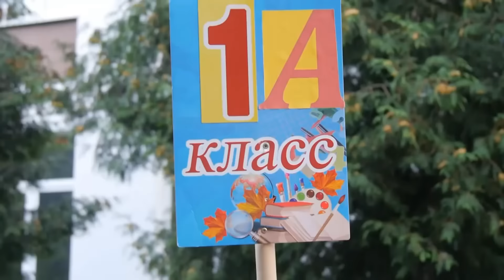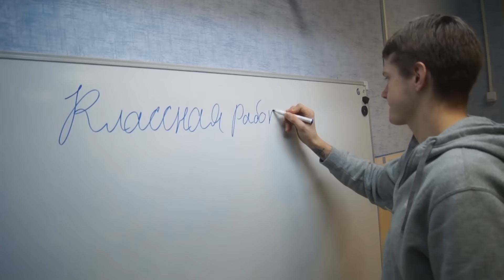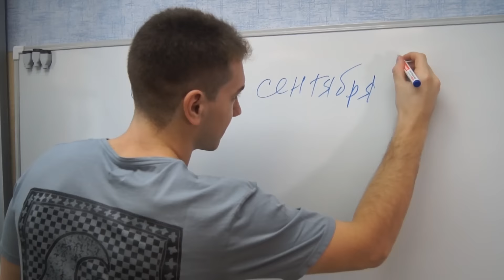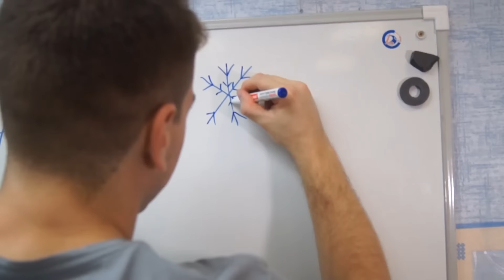1 сентября. ХК "Сибирь" к Дню знаний.